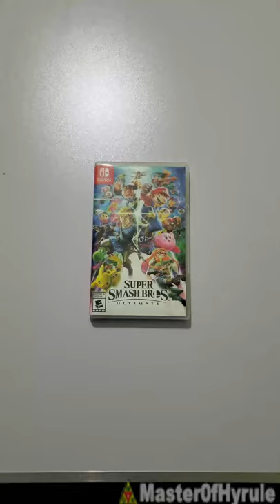Plagiarism In Smash Bros Ultimate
While each character has their own unique Taunt Animation in Super Smash Bros Ultimate. Some characters seem to have copied the exact same phrase. Such Plagiarism!